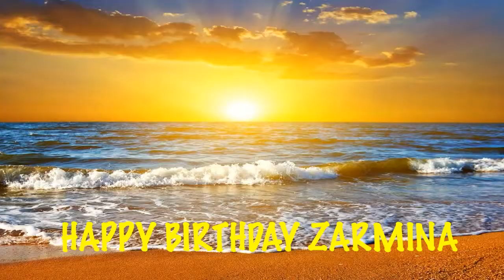Zarmina Birthday Song Beaches Playas